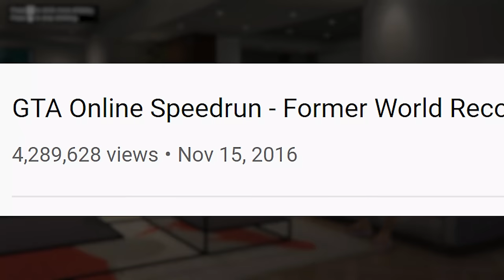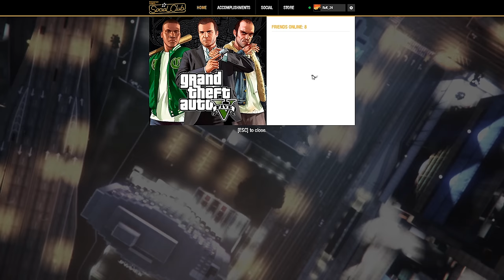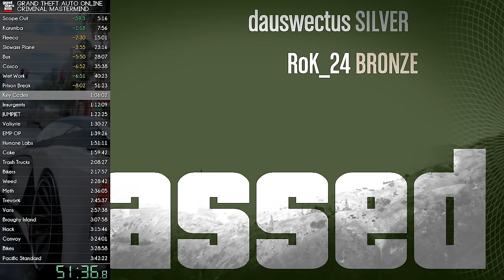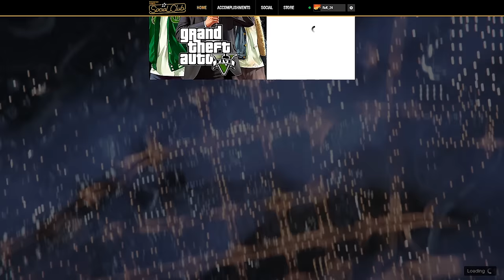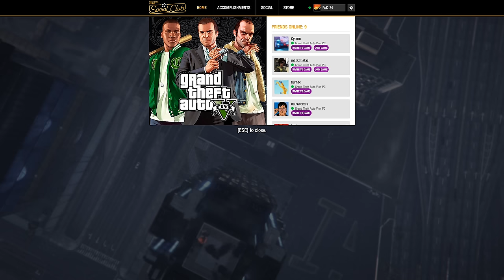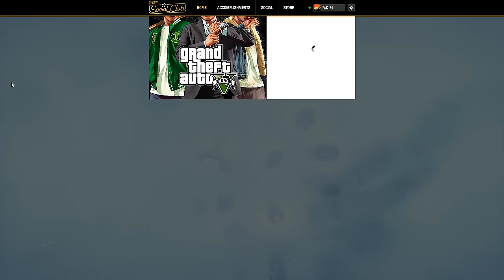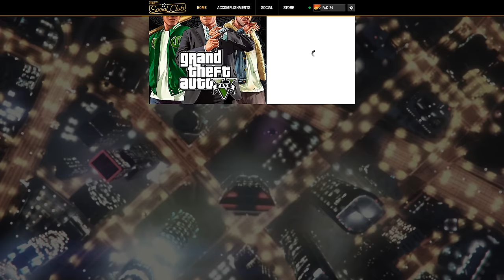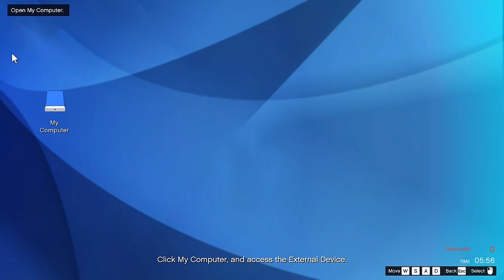Criminal Mastermind / All Heists in 3:17:00 - World Record - GTA V Online Speedrun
After almost 5 years we finally got together with some of the most talented GTA Speedrunners and we crushed our previous Criminal Mastermind Record, from 2016, by almost half an hour!

In this Speedrun we successfully complete the Criminal Mastermind challenge in GTA Online as fast as possible.

The conditions of this challenge are:
Complete all heist setups and finales, in order, with the same team, without dying once.
We managed to get a time of 3:17:00 for completing all the Heists (including the loading times in between), making this the official world record, as of 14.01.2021.

- RoK_24

Make sure to watch it in 4K (if your PC can handle it) for the best possible quality!
Yes, even if you don't have a 4K monitor it will improve the image quality by a lot (higher bitrate).

Heists/Setups:
00:00 | Intro

01:39 | Fleeca - Scope Out
07:45 | Fleeca - Kuruma
11:46 | The Fleeca Job

19:53 | Prison Break - Plane
26:42 | Prison Break - Bus
32:38 | Prison Break - Station
39:37 | Prison Break - Wet Work
43:55 | The Prison Break

0:55:21 | Humane Labs - Key Codes
1:00:20 | Humane Labs - Insurgents
1:06:56 | Humane Labs - EMP
1:14:17 | Humane Labs - Valkyrie
1:20:57 | Humane Labs - Deliver EMP
1:29:17 | The Humane Labs Raid

1:41:28 | Series A - Coke
1:48:09 | Series A - Trash Truck
1:56:23 | Series A - Bikers
2:06:13 | Series A - Weed
2:15:01 | Series A - Steal Meth
2:21:57 | Series A Funding

2:34:13 | Pacific Standard - Vans
2:38:55 | Pacific Standard - Signal
2:49:02 | Pacific Standard - Hack
2:55:22 | Pacific Standard - Convoy
3:02:15 | Pacific Standard - Bikes
3:06:20 | The Pacific Standard Job